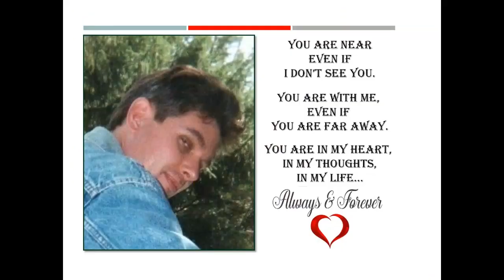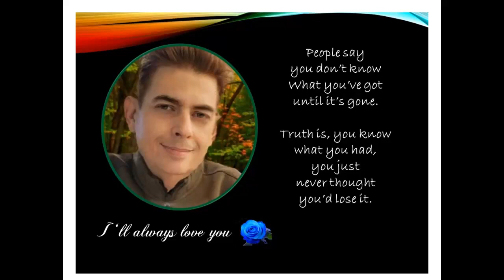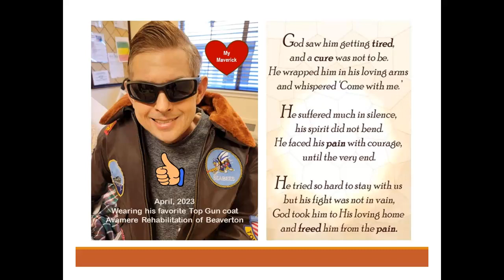True Love Way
In Loving Memory of Vincent Cary